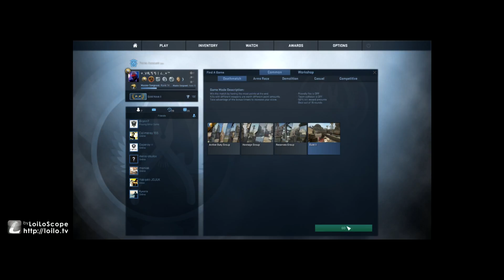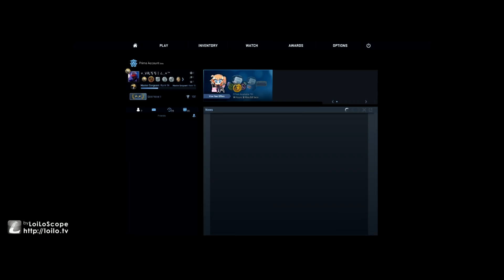CS GO Skill Movie (BG)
Харесайте и се абонирайте за още, ако ви е изкефило. :) Ето и линк към канала на приятел, той снима CS:GO